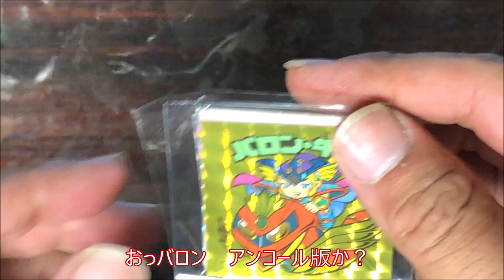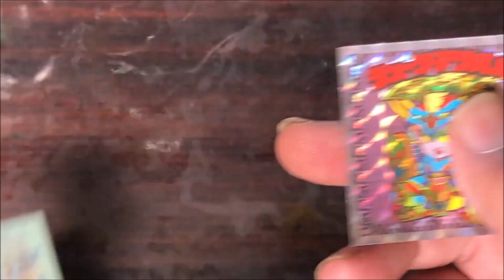【21回目】ビックリマン 毎日⁉ガチャ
毎日　ビックリマンガチャを購入していきたいと思います。
大当たりははいっているのだろうか？